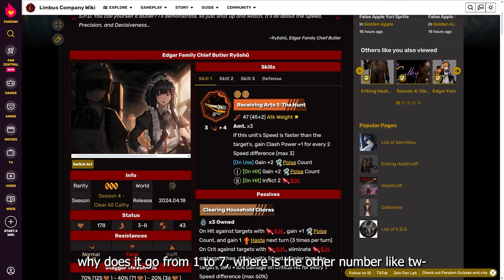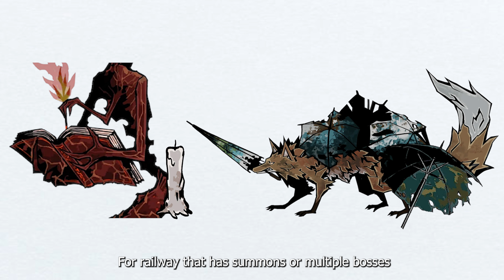All-Purpose Butler Ryoshu is META?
another 2 coins poise s3 units. but is she actually good? or she is mid? let's find out!

[Limbus Company] Edgar Family Chief Butler Ryōshū Unit Analysis